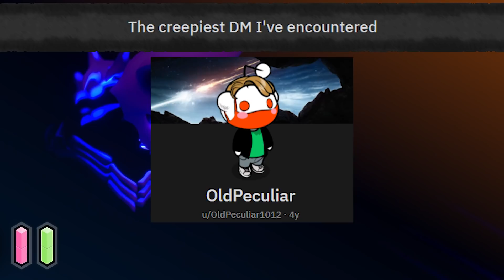Creepy Drunk Player Ruins TTRPG By Being Cringe - DnD Horror Stories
In today's episode of Dungeons and Dragons Horror Stories, we have a tale of a creepy DM that touches a player without asking consent, a story of a cringe guy that has too much to drink and ruins a campaign, and a tale of a DM using TTRPGs to steal a player's girlfriend.

Gameplay: Tunic

Sir Orkshield by Ean Grimm